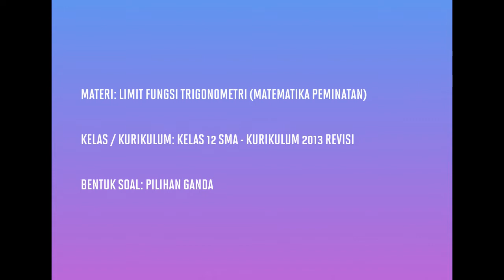[KELAS XII PEMINATAN - KURIKULUM 2013] PEMBAHASAN SOAL PG LIMIT FUNGSI TRIGONOMETRI (089)